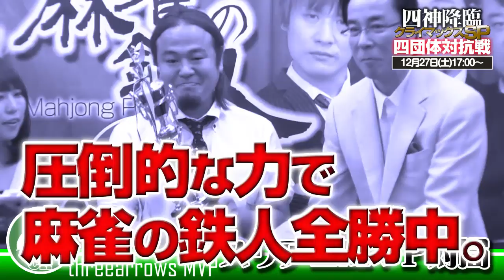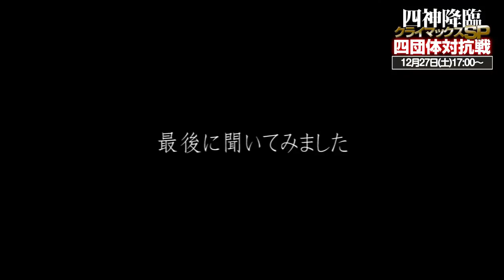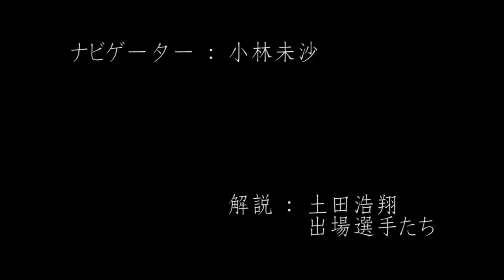【麻雀】四神降臨クライマックスSP四団体対抗戦【PV】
年の瀬に麻雀スリアロチャンネルより愛を込めて――。

年忘れ麻雀対局「四神降臨クライマックスSP」！！！
今回は四団体対抗戦と銘打って、４つの麻雀プロ団体によるガチンコ対局を行います！

勝負は５半荘。半荘ごとに各団体より１名ずつが出場。
総勢20名が集い、団体のプライドを賭けた真剣勝負をお見せいたします！

出場選手や番組の主旨など、詳しくはPVをご覧あれ！
一年の締めくくりに、この大型対局を是非ご覧ください。

※この放送は2014年12月27日にニコニコ生放送で終了しており、ＤＶＤがリリースされる予定です。

ＤＶＤは2015年5月8日よりセル＆レンタル開始です。